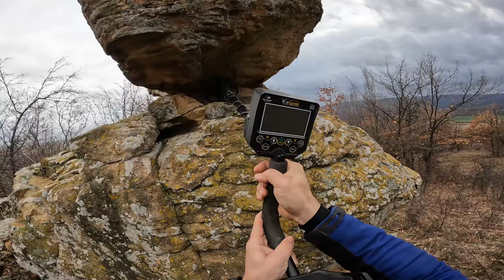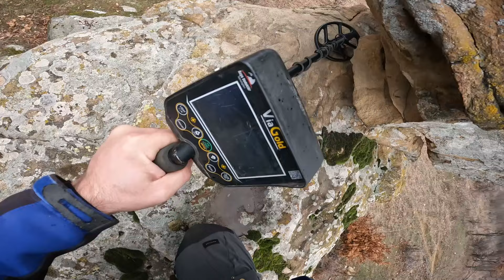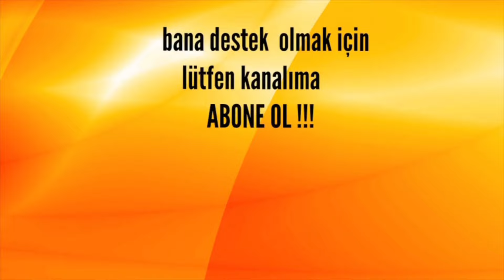Eşkiyanın İşaretleyip Sakladığı Defineyi Buldum!!!